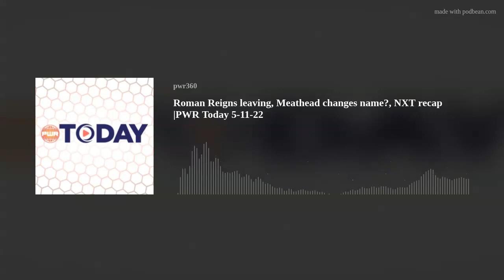Roman Reigns leaving, Meathead changes name?, NXT recap |PWR Today 5-11-22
Matthew Thomas and Linda Kay take over Wednesday's on PWR Today talking about Roman Reigns talking about Roman possibly taking time off for Hollywood, what we would like to see him do, thoughts on Meathead changing his name plus a recap of last nights NXT and more for Wednesday May 11th 2022